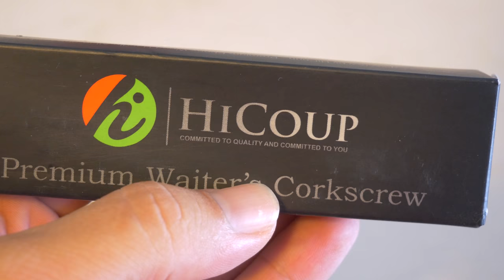Premium Waiters Corkscrew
MADE TO LAST – GUARANTEED! Our popular waiter’s corkscrew is manufactured from durable 420 stainless steel and ebony wood. We stand behind our high quality construction with a lifetime warranty: if you don’t love it, for any reason, we’ll replace it or provide a full refund.
SMART, FUNCTIONAL DESIGN. The double-hinged corkscrew allows a smooth two-stage operation to quickly remove even the longest of corks (see the step-by-step photos). Folded, the corkscrew slips easily into your pocket.
PREVENT CORK BREAKAGE! The worm of our corkscrew has a precision-cut groove along its entire length. This allows it to drill more easily through the cork, then grip it securely for clean removal every time.
ALL-IN-ONE TOOL. Our waiter’s corkscrew features a built-in bottle opener and expert serrated foil cutter that cleanly slices through foil or plastic. It’s the only tool you’ll need.
INCREDIBLE VALUE. Worth far more than the asking price, our stunning, precision-crafted corkscrew is the choice of sommeliers and wine lovers everywhere, for its beauty, durability, and ease of use. Makes a superb gift!